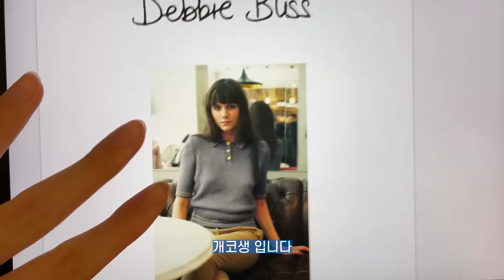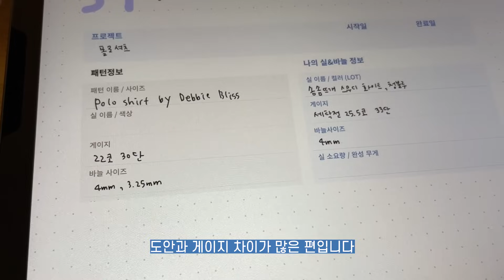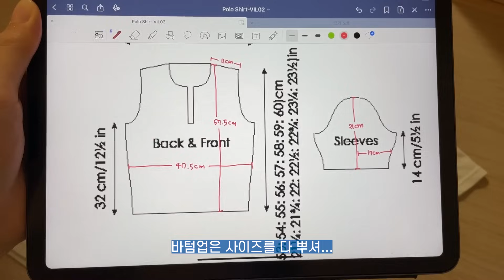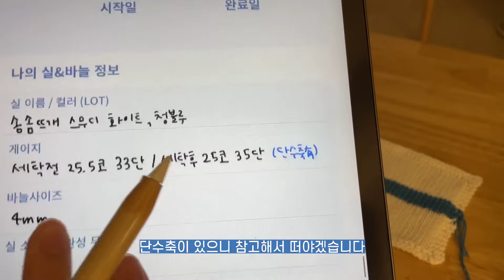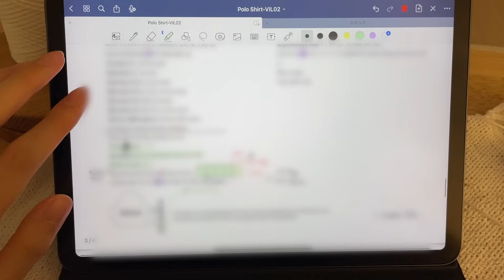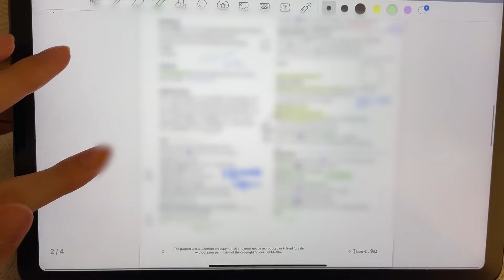뜨개생이 나태해졌다 싶을땐 바텀업을 뜨세요 [ep16]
[Kosil's Knitting Room]

안녕하세요 나태했던 코실입니다.
 탑다운만 주구장창 뜨다보니까 제 뜨개생이 한껏 나태해졌는데요..?
이번에 바텀업 뜨면서 제대로 기강잡혔습니다.

저처럼 매너리즘온 니터분들! 뜨고 싶은 도안은 없고
실만 사고싶은 니터분들! 모두에게 바텀업 도안을 강추합니다👍

📝 Polo Shirt by Debbie Bliss
🧶 솜솜뜨개 스무디 화이트, 마린
(*솜솜뜨개 서포터즈 활동으로 실을 무상지원 받았습니다)
🪡 몸통 4mm, 고무단 3.5mm
📐 세탁 전 25.5코 33단 / 세탁 후 25코 35단
👕 258g